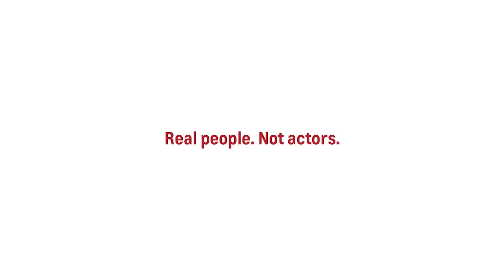Heartland ProVideo 161213 - Red Tag Event Silverado Template